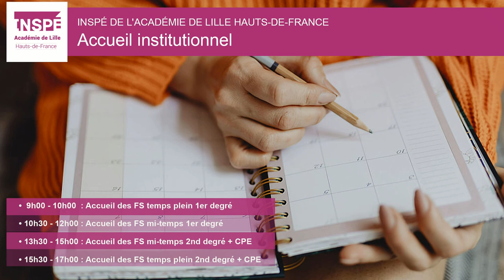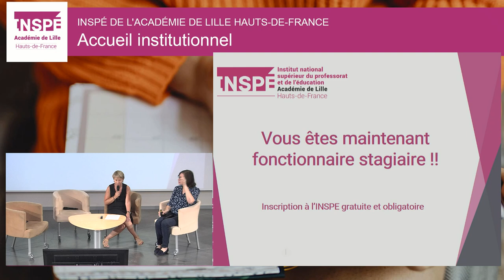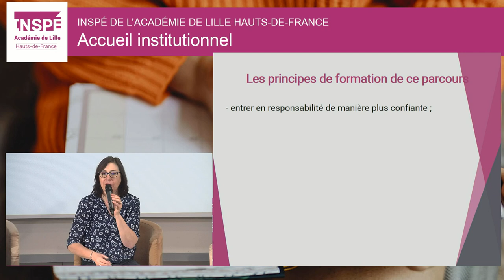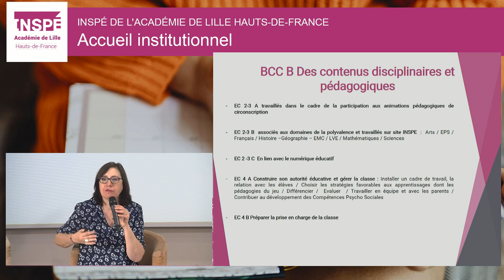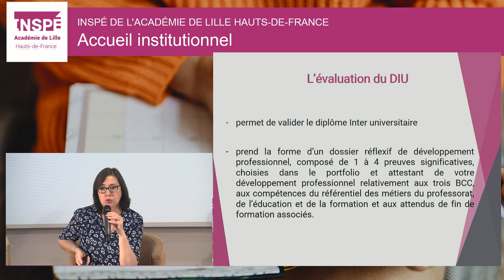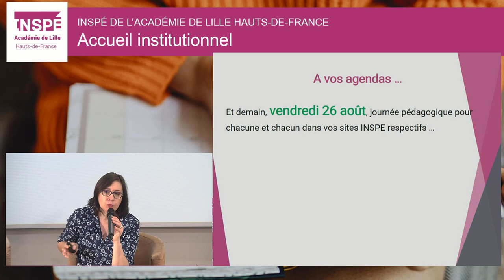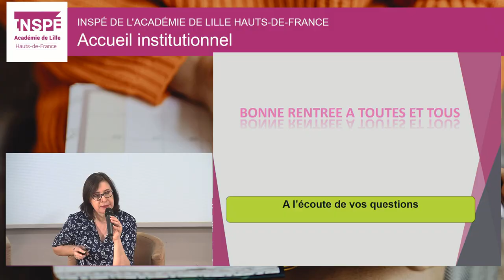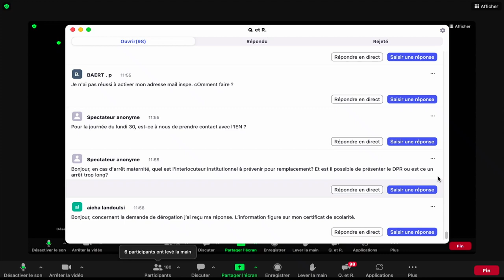Accueil des fonctionnaires stagiaires mi-temps 1er degré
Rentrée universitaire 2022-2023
INSPÉ Lille HdF